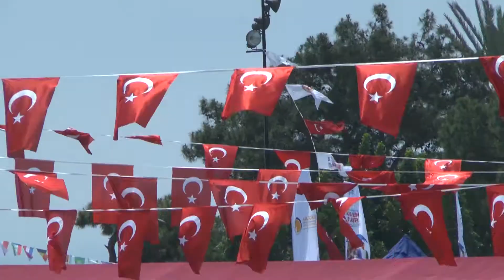A török fagyizsonglőrök titka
Érdekes jelenségre bukkanhatunk Törökország utcáin.
Díszes ruhába öltözött, harsány fickók kínálják portékájukat, amit trükkök bemutatásával ajánlanak az utcán sétálóknak és gyűjtik maguk köré a közönséget.

A török fagyi, különleges, és nem éppen hétköznapi csemege. Sokkal töményebb, mint az olaszországban készített, ragacsos, kissé rugalmas állagát a pisztáciafa gyantája adja. Tejszín ízű, őrölt pisztáciával megszórt a legkedveltebb, általában késsel-villával, tányéron szolgálják fel, még az utcán látható fagyi zsonglőrök leginkább a figyelemfelkeltés eszközei.

Tehát ha látunk egy fagyist ide-oda mozgatni a fagylaltot, tudhatjuk, hogy egy nem hétköznapi csemege kóstolható meg nála.